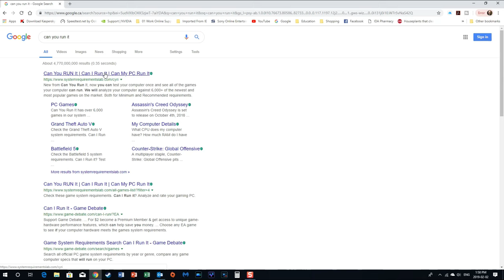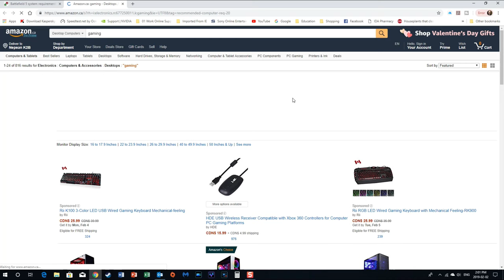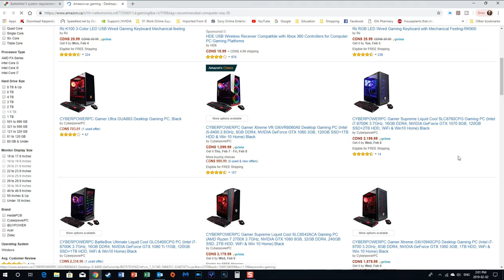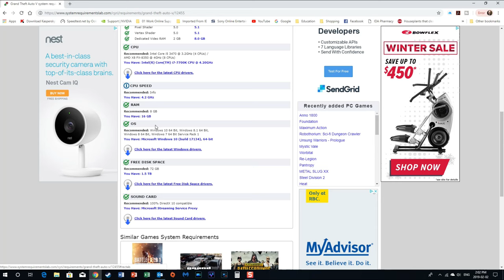Will Your New Laptop or Desktop run your Games Let's find out!!! Can You Run it...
Knowing your Laptop or Desktop's capabilities is key to buying your next system. One way to find out is in this video...Enjoy...

Link to TubeBuddy free Software for YouTube that will help you with your YouTube channel tags, and get more views: